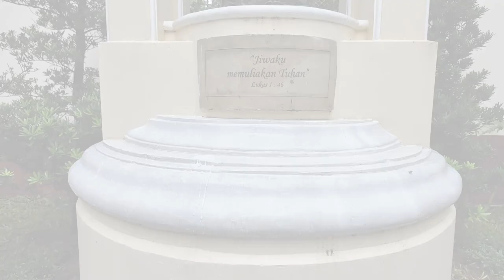Rosario Misioner Hari 16 || Keuskupan Bogor || 16 Okt 2024 || Pkl 19:00 wita